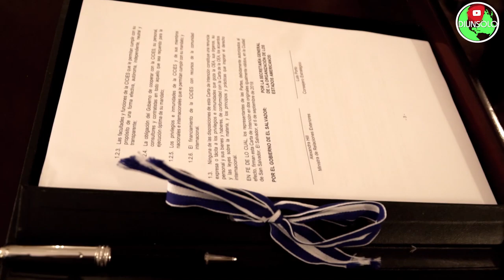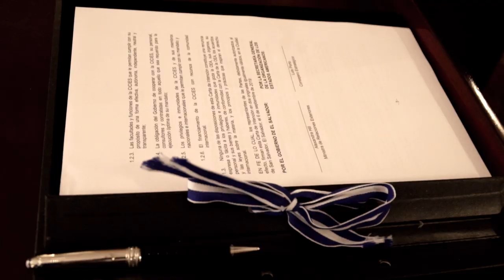Nayib Cumple Cicies Ya en El Salvador - ULTIMA HORA NOTICIAS EL SALVADOR *Resumen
Nayib bukele anuncia la cicies ya en el Salvador  y desde este dia ya esta montada la cicies en el pais , el salvador  , sin duda alguna este dia es histórico para el pais , ya la Cicies esta funcionando e instalada